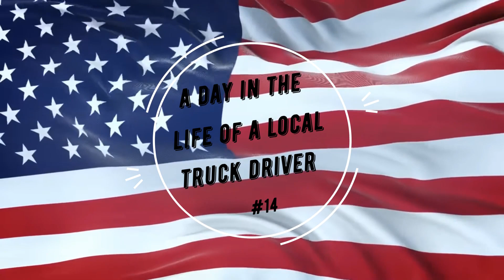A Day in the Life of a Local Truck Driver #14: Happy 4th of July!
Happy 4th of July! Just wanted to spend some time playing, and then I had a couple of chilidogs, and watched The Patriot while uploading!